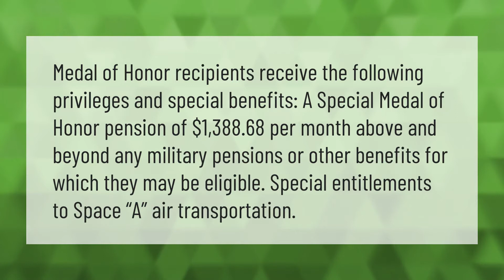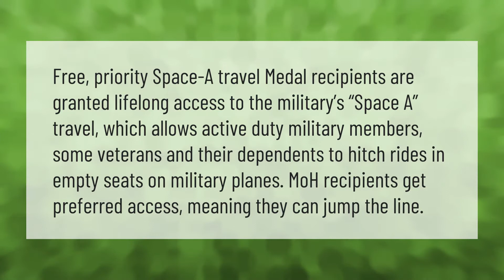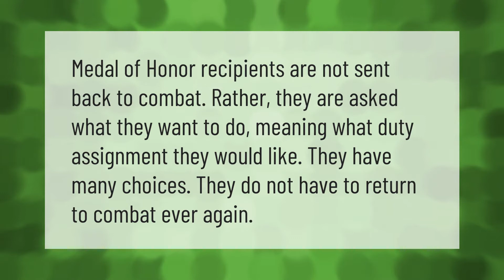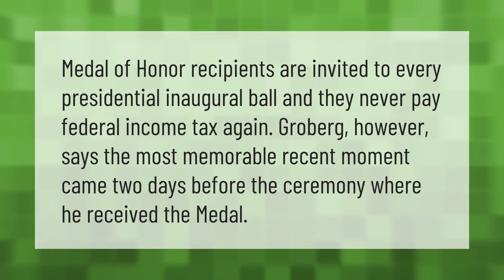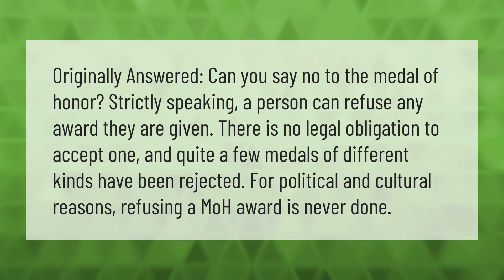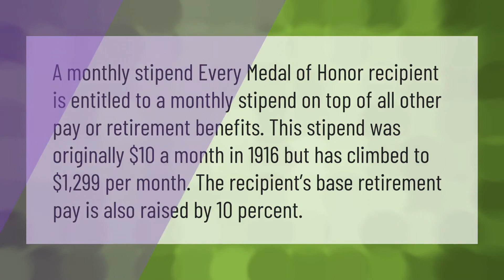How much money does a Medal of Honor recipient receive?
00:00 - How much money does a Medal of Honor recipient receive?
00:41 - Do Medal of Honor recipients fly free?
01:14 - Do generals salute Medal of Honor winners?
01:42 - Can Medal of Honor recipients deploy?
02:09 - Do Medal of Honor recipients get to fly free?
02:43 - Do Purple Heart recipients get paid?
03:15 - Do Medal of Honor winners pay taxes?
03:42 - Can you refuse the Medal of Honor?
04:15 - Who is eligible for the Medal of Honor?
04:47 - Do Medal of Honor recipients get paid?

Laura S. Harris (2020, December 31.) How much money does a Medal of Honor recipient receive?
    AskAbout.video/articles/How-much-money-does-a-Medal-of-Honor-recipient-receive-203714